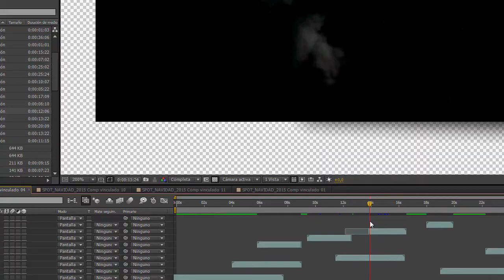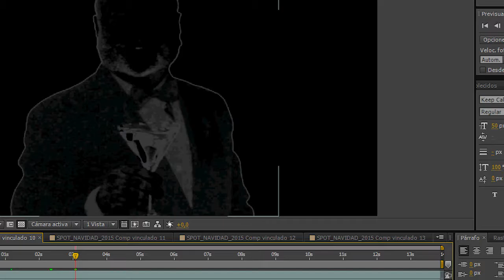Making of iMasEme Navidad 2015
Todos los trucos de nuestro spot.
Con la inestimable colaboración de Emilio Mencheta.